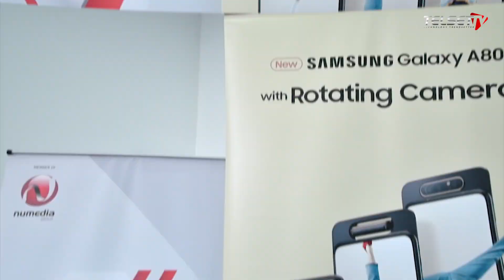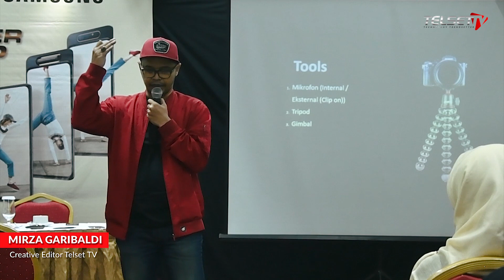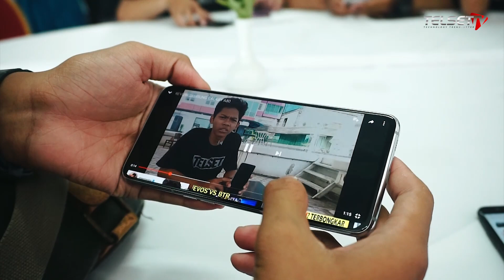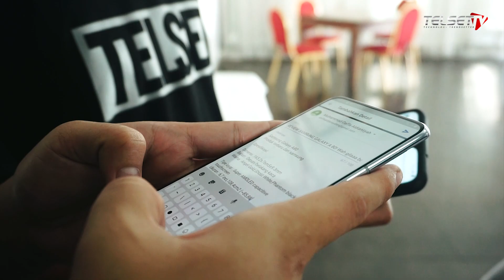TECH REVIEWER WORKSHOP: Seru-seruan Ngoprek Samsung Galaxy A80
27 Juli lalu, Telset.id bareng Samsung Electronic Indonesia mengadakan acara bertajuk "Tech Reviewer Workshop". Acara ini dihadiri oleh Komunitas Sobat Telset dan Samsung Members Community.

Bersama dengan reviewer dari Telset.id, Muhammad Faisal Hadi Putra, kemudian Creative Editor Telset TV, Mirza Garibaldi, dan Community Manager Samsung Electronic Indonesia, Hermanto, para peserta acara sama-sama belajar membuat konten review, mengabadikannya melalui video, melakukan editing, hingga upload ke YouTube menggunakan Samsung Galaxy A80.

Kirim identitas Kamu
(Nama, Alamat, Alamat email) ke;